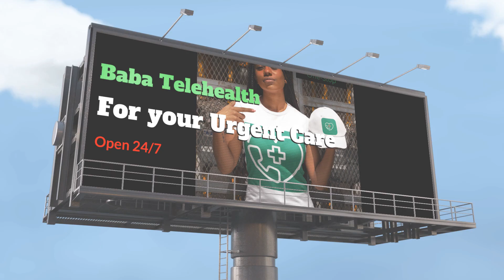Telehealth Urgent Care! Baba Telehealth Online 24/7 is quick and accurate for diagnosis & Treatment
Baba telehealth is cheaper, time-saving, convenient, faster, and quicker. Baba Telehealth prioritises quality care; we provide open access to people who would otherwise be unable to receive care from experienced and expert doctors and healthcare professionals; and we give patients choice and respect

Why settle for less with your health when you have Baba Telehealth?